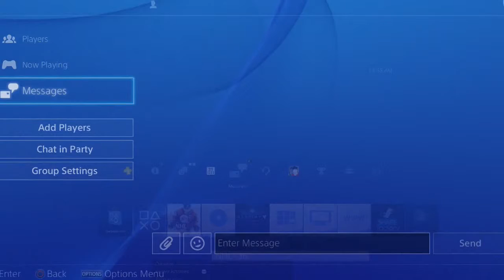NNHL 16 Ep3 Christmas giveaway winners last winner(Skills25Gaming)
Now I just made a small clip of him claiming his Mov Smith sorry I didnt have the card to show you but the message show him getting Mov Mike Smith guys. Now he was the last winner to get his card.
So check him out on twitter, yt guys I will leave a link down below to his stuff.